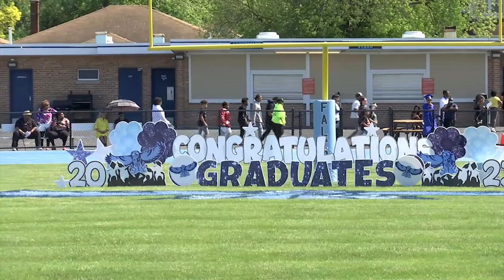Thornridge High School Class of 2023 Graduation